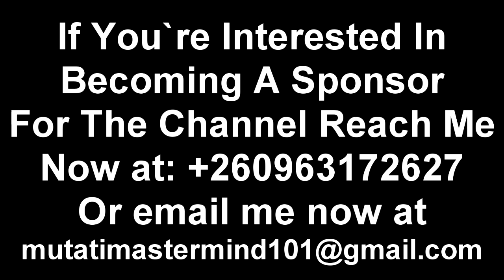Chishimba Kambwili Reacts to UPND Government Chasing Street Vendors from The Streets “Watch This”